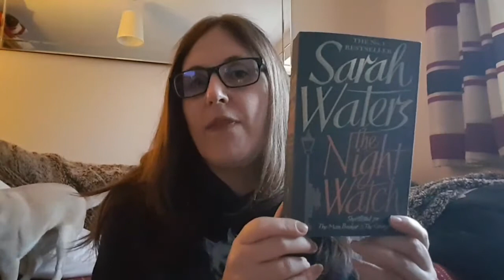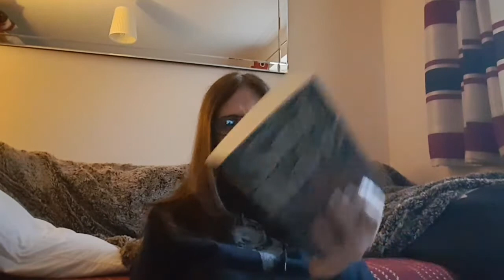REVIEW Sarah Waters The Night Watch